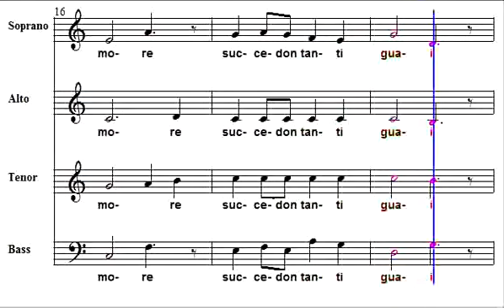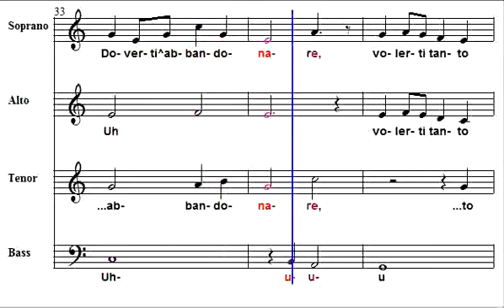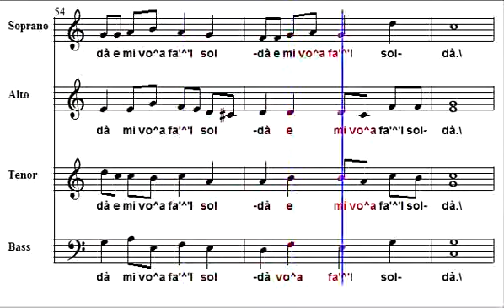Sul ponte di Bassano Bassi ACR Chorus